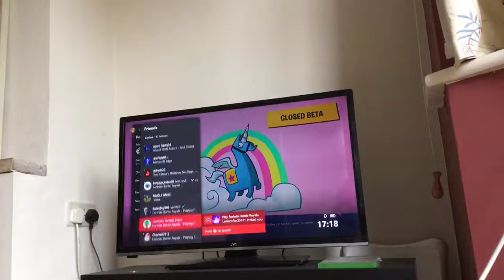Fortnite battle royal solos